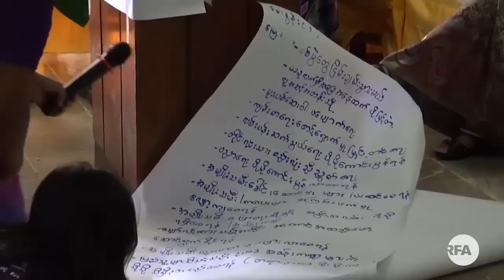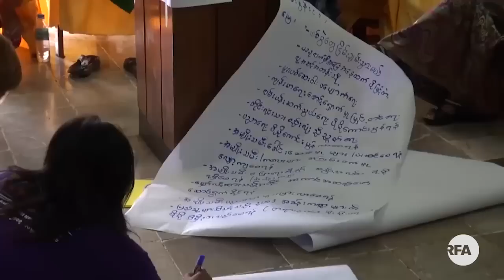Violence Against Woman Day, November 25 17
ဒီကေန႔ က်ေရာက္တဲ့ အျပည္ျပည္ဆိုင္ရာ အမ်ိဳးသမီးမ်ားအေပၚ အၾကမ္းဖက္မႈ ပေပ်ာက္ေရးေန႔ အခမ္းအနားကို ရွမ္းျပည္နယ္ေျမာက္ပိုင္း လားရႈိးၿမိဳ ့က လားရႈိး ေမာ္ဒယ္ခန္းမမွာ က်င္းပခဲ့ၿပီး တက္ေရာက္လာတဲ့ အမ်ိဳးသမီးေတြက ေဒသတြင္းၾကံဳေတြ႕ေနရတဲ့ ျပႆနာေတြ နဲ႔ သူတို႔ရဲ့ ေမွ်ာ္လင့္ခ်က္ေတြကို ေဆြးေႏြးခဲ့ၾကပါတယ္။

RFAသတင္းေထာက္ ကိုကံသာ ေပးပို႔တာကို ကိုေက်ာ္စိုးလင္းက တင္ျပထားပါတယ္။

လြတ္လပ္တဲ့အာရွအသံ

ျမန္မာသတင္းနဲ႔ဗီဒီယိုေတြၾကည့္ႏုိင္ဖို႔